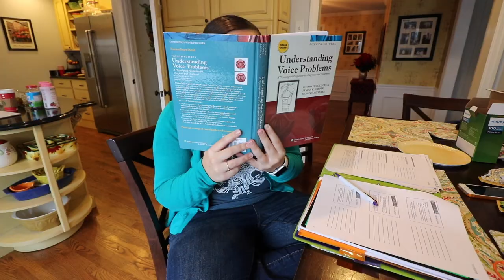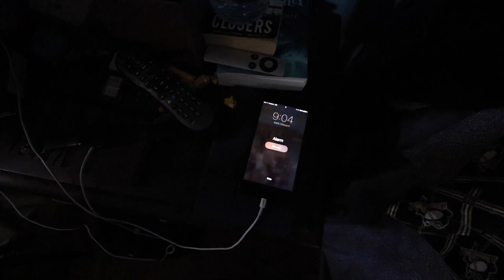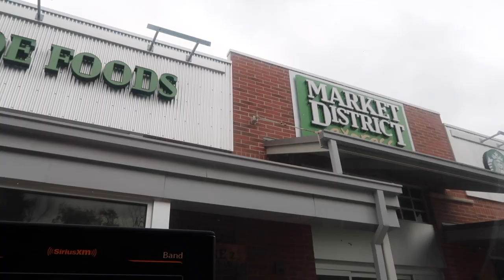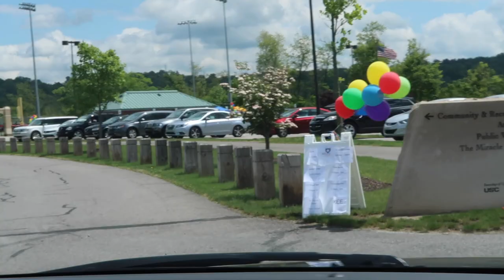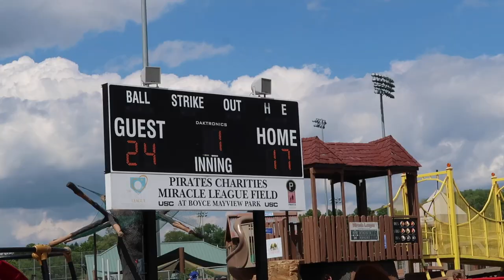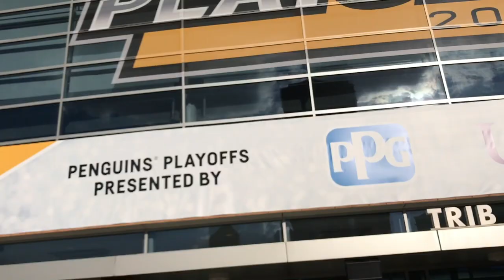I ALMOST CRASHED MY DRONE...